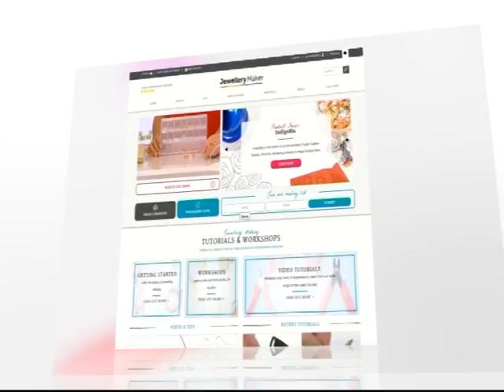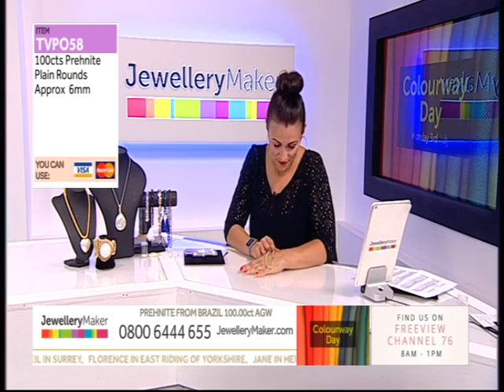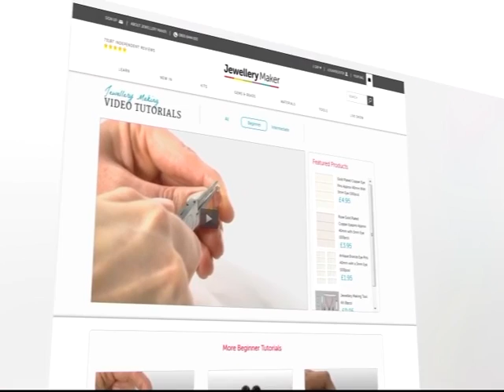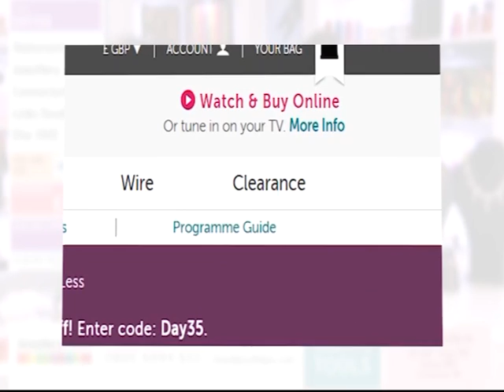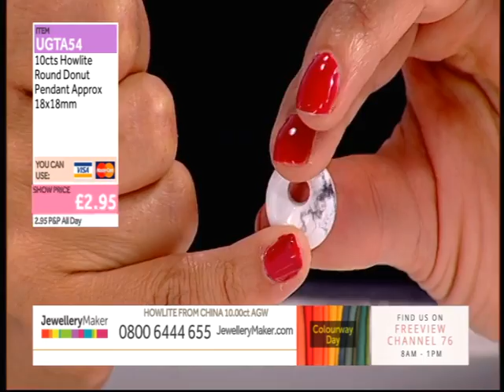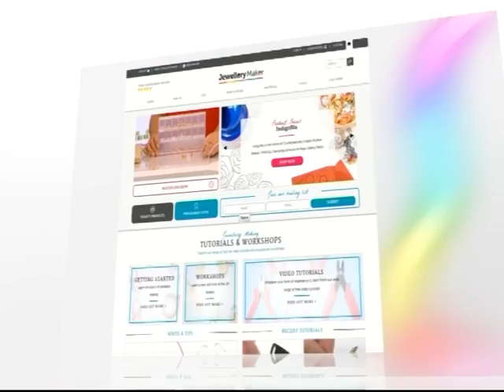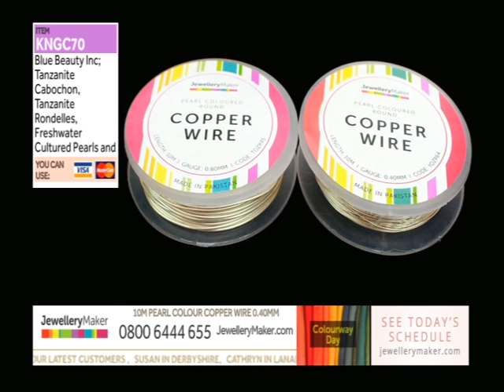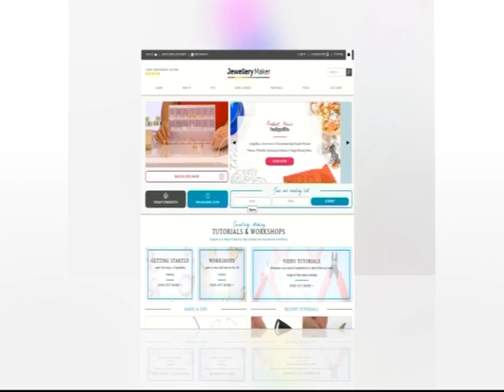JewelleryMaker LIVE 03/07/17 6PM - 10PM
Presenter: Rae Carpenter
Guest Designer: Deb Rudge